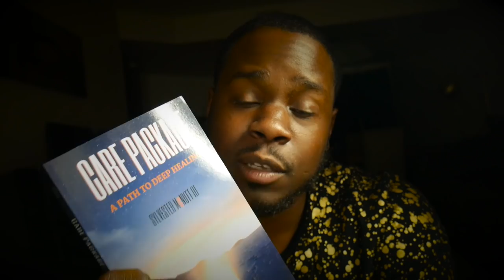Three Incredible Facts On Why You Need To Ignore Your Ex And Go No Contact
To order Care Package

No Contact Rule. The Truth on why you need to go no contact.
My Site - sylvestermcnutt.net

WHO AM I? Sylvester McNutt III is a best-selling author from America. My work has helped millions of people grow, develop, and discover vital components of themselves

My core belief is that self-awareness is the key to having a great life.  I have released seven books, have done public speaking since 2013.